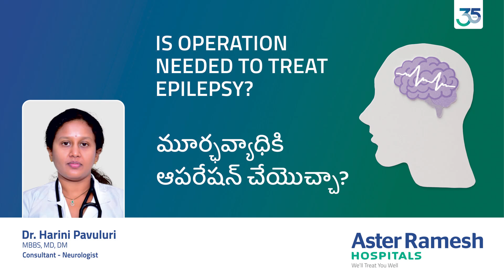Treatment Options for Epilepsy | Dr. Harini Pavuluri | Aster Ramesh Hospitals, Vijayawada.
Get to know about the various options available for treatment of Epilepsy, ranging from medication to surgery, from our expert Dr. Harini Pavuluri, Consultant - Neurologist, Aster Ramesh Hospitals.